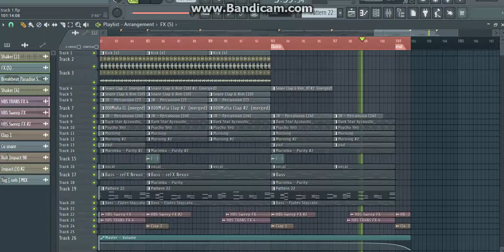Afro beat_prod. by Neb_@Munlight_records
I'll do the breakdown soon for now just enjoy ...great vibe it's a mixture of amapiano and afro vibez